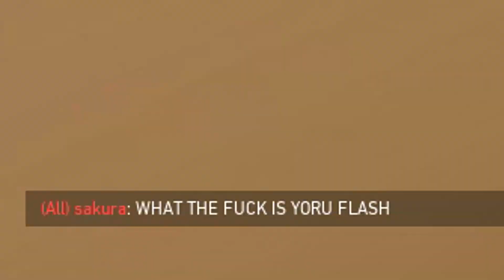Who needs a YORU REWORK when you can do this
Music in video: prodbythoughtboy - retribution

FAQs:
1. What software do I use to record?
Nvidia Shadowplay
2. What software do I use to edit?